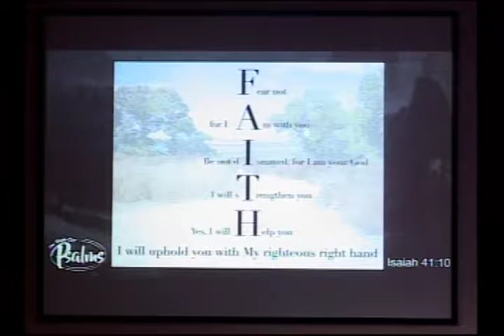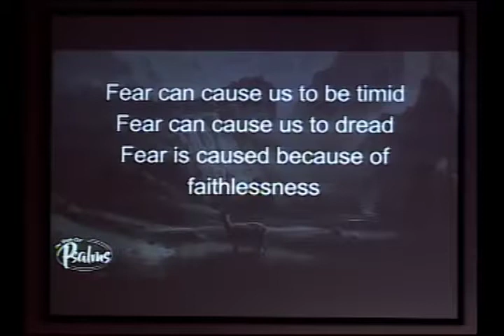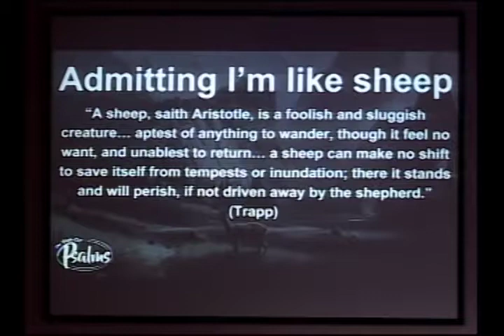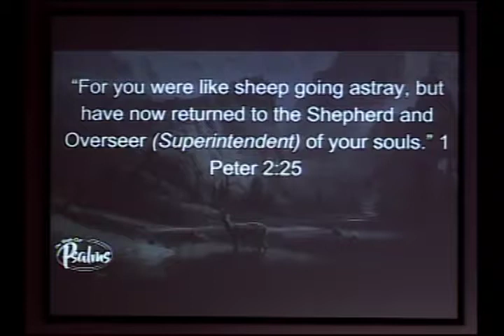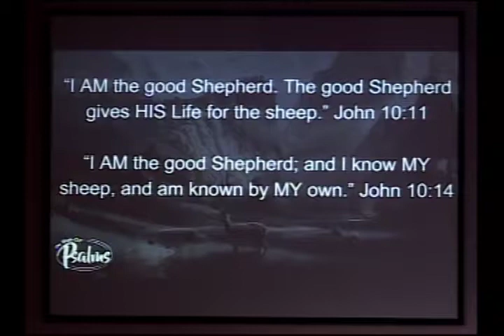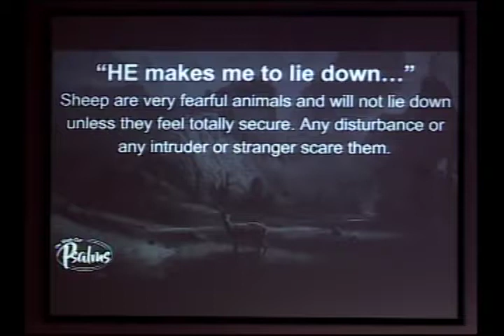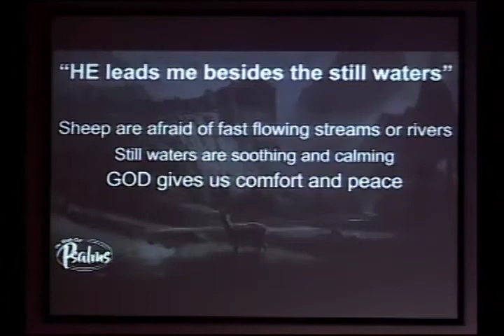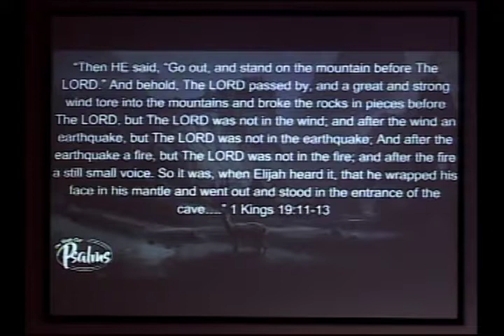Psalms - "Psalm 23"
Pastor George Nevarez, The Book of Psalms, Bible Study Series.